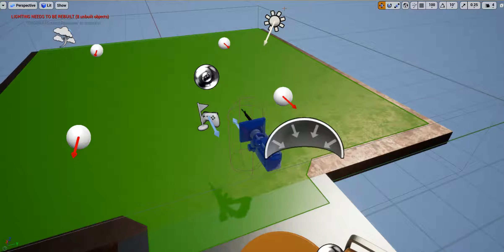Prototype 2 - Weapon System